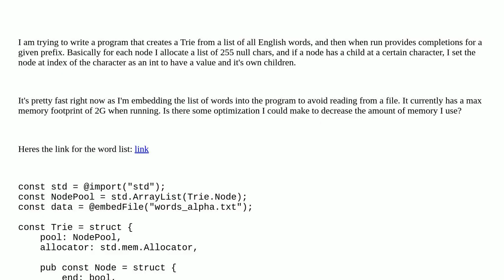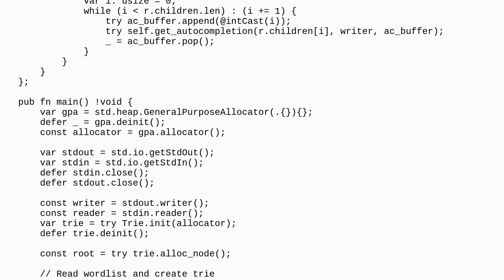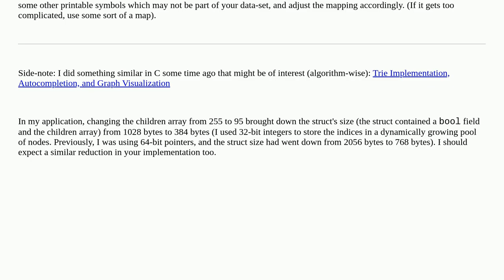Codereview: Autocompletion trie for English words in zig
Autocompletion trie for English words in zig

A special thanks goes out to the community

  trie zig memory-optimization